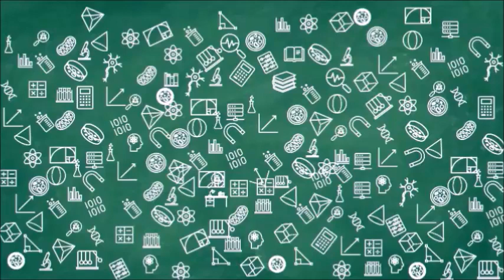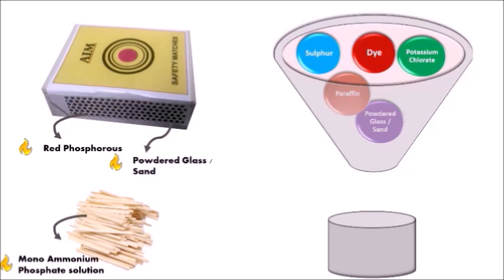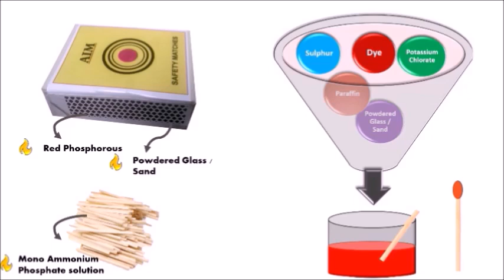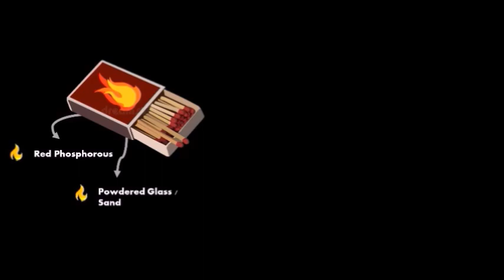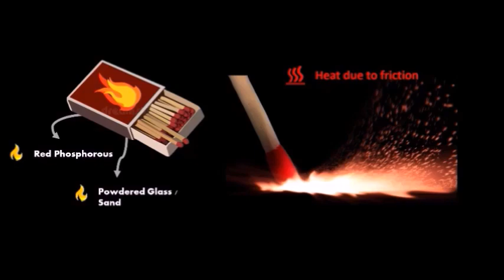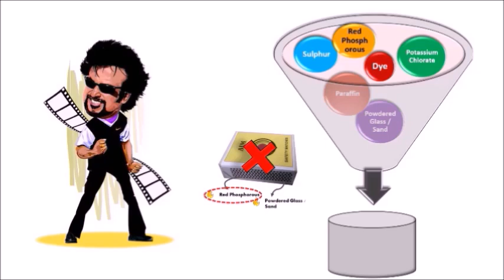Science behind matchstick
The science behind the ignition of the matchstick